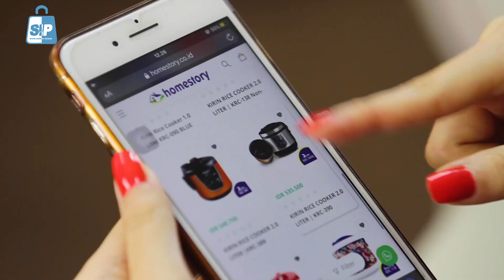Kirin Rice Cooker Digital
Kirin menghadirkan inovasi teknologi digital rice cooker yang bisa digunakan untuk memasak lebih dari 6 menu. Kini rice cooker memang bukan hanya sekadar dimanfaatkan untuk memasak nasi. Dilengkapi dengan inner pot yang terbuat dari hard anodized

Kirin Digital Rice Cooker dilengkapi dengan 6 macam fungsi (Smart Menu Function) untuk memasak berbagai macam fungsi menu secara praktis.

1. Cook
2. Slow Cook
3. Soup
4. Porridge
5. Steam
6. Cake

SEKAWAN INTI PERSADA (SIP)
RUKAN, Jl. Mayjend Sutoyo No. 104A,
Sebantengan, Ungaran Barat, Kab. Semarang
(Sebelah Alfamart Taman Sebantengan)